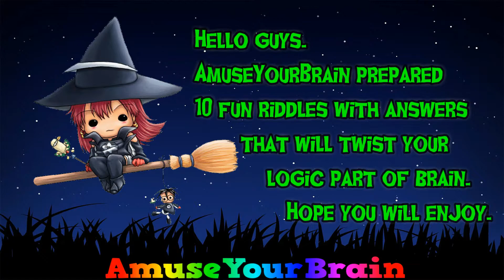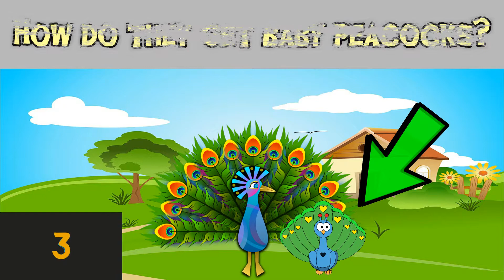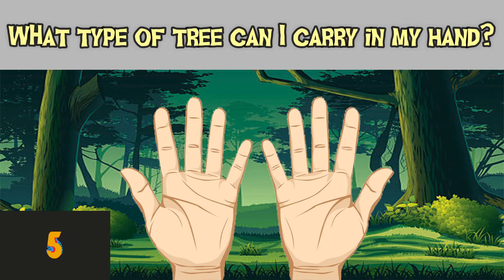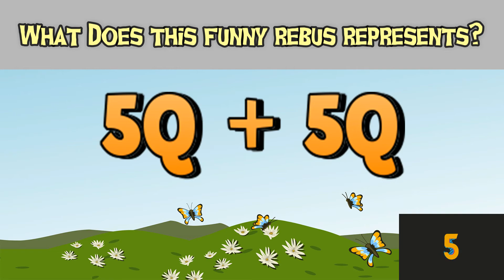10 Tricky Riddles That Will Drive Your Logic Insane | Can you answer these questions?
10 popular and hard riddles with easy answers for kids and adults that will drive you insane. You think your logic part of brain will answer these question, think again genius. Read all questions carefully and if you need more time press pause. Please post your thoughts in comments and write did you answer correct and passed this challenge.